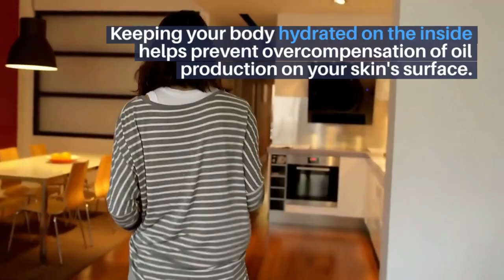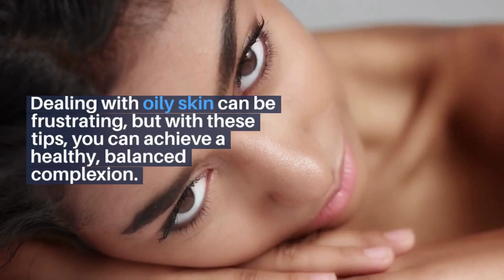5 Tips for Dealing with Oily Skin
Skin Beauty is committed to building value, integrity, and loyalty. Being in the beauty industry since 1999, we are in the beauty profession specializing in spa and skincare related services. We offer skincare and beauty products that are sold only at high-end specialty stores and spas. Currently, we represent more than 4000+ products endorsed by doctors and skincare specialist.